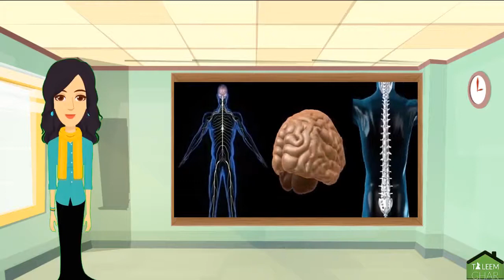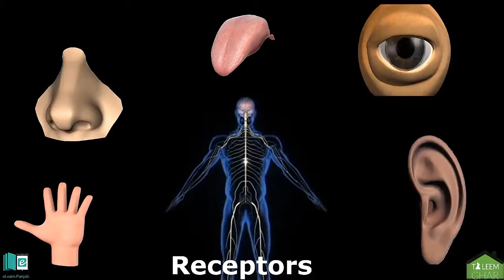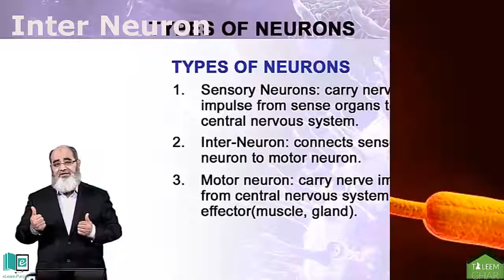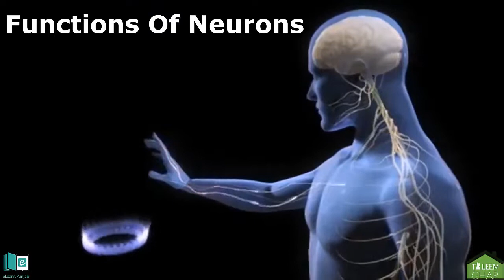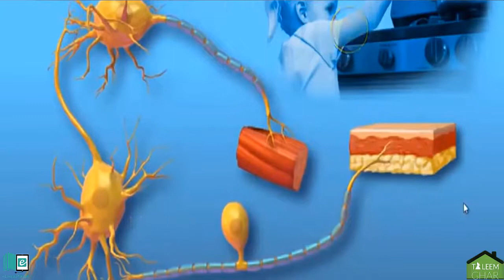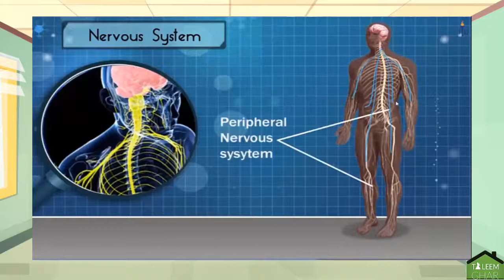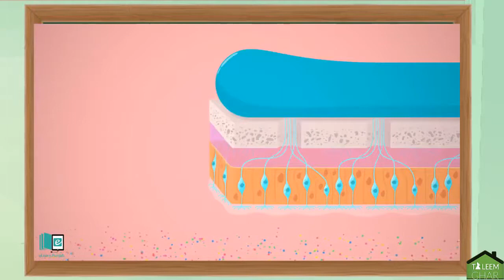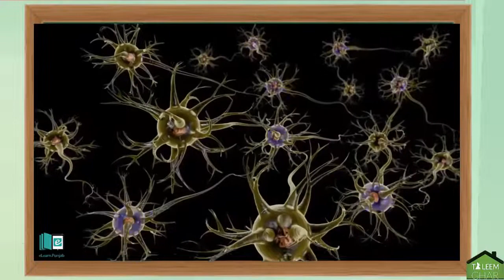Taleem Ghar Grade 8 Science Lecture 2 Part 1 of 2 | Taleem Ghar Class 8 Science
Taleem Ghar Grade8 Science Lecture 2 Part 1 of 2 | Taleem Ghar Class 8 Science
Grade8 Science Lecture 2 Part 1 of 2